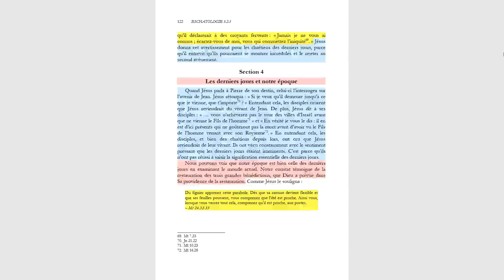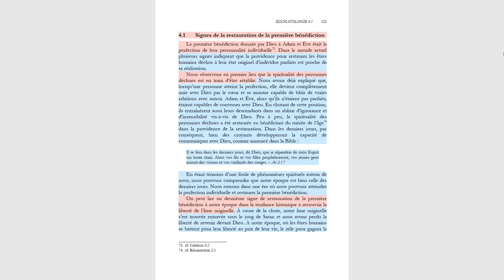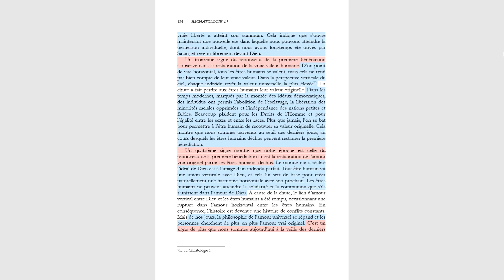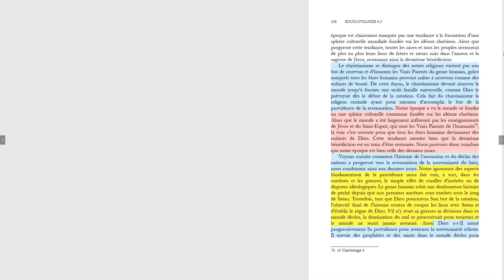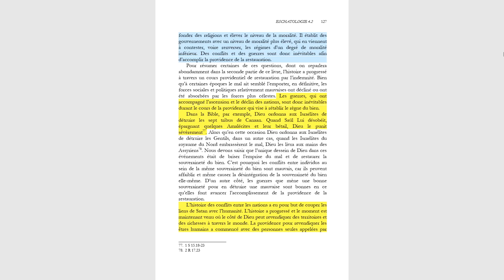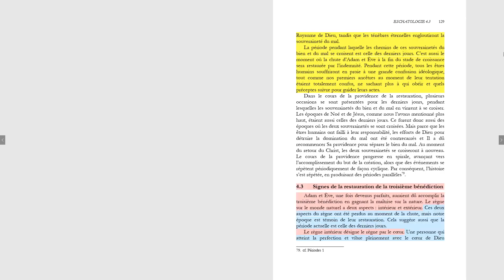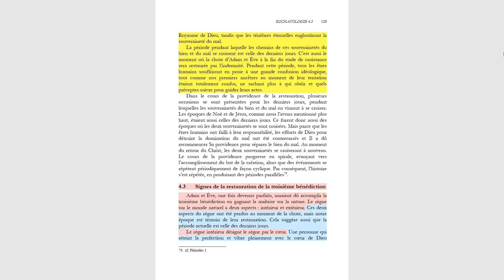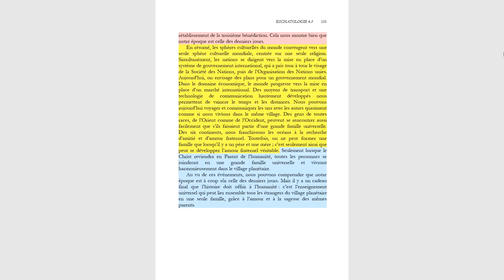Chapitre 3 - Section 4 Les derniers jours et notre époque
Principe divin - Partie 1 - Chapitre 3 - Section 4 Les derniers jours et notre époque